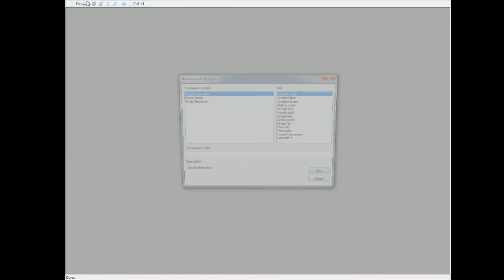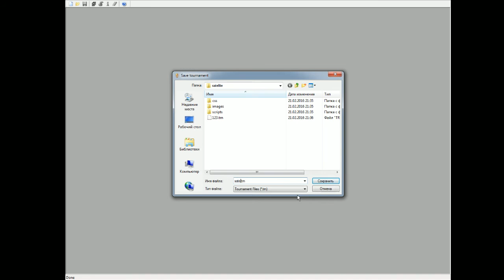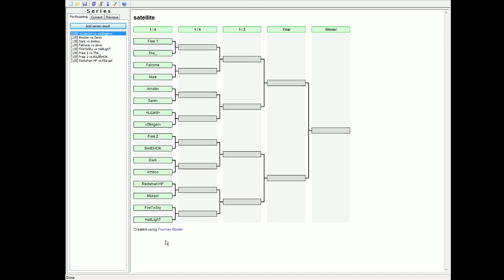Dirty_Player 201602211752 Жеребьёвка сателлита к СНГ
Streamer: Dirty_Player; Created: 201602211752; twitchID: 48703879; title: Жеребьёвка сателлита к СНГ